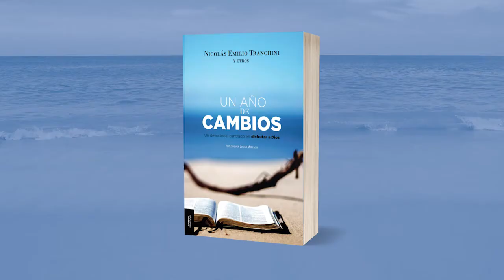Un año de cambios: Día 279